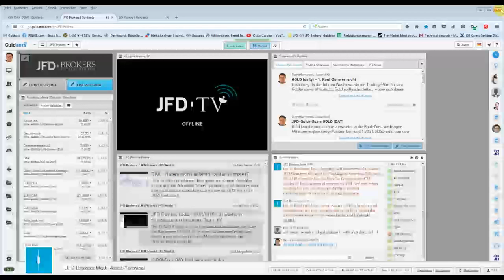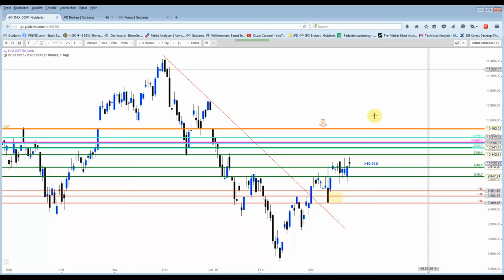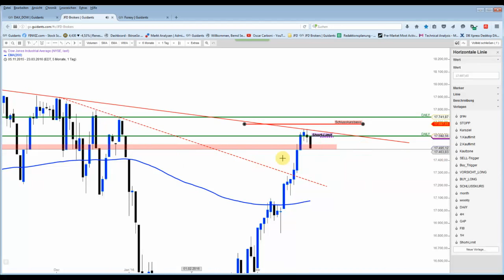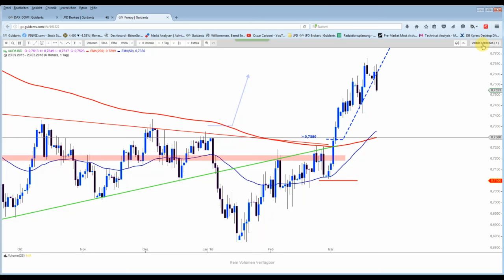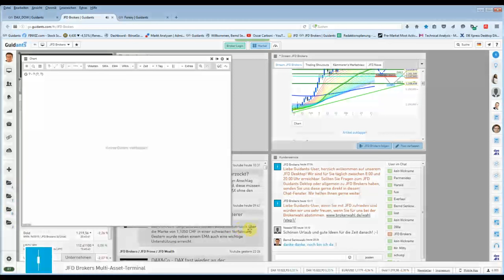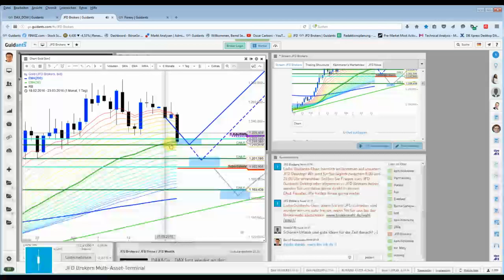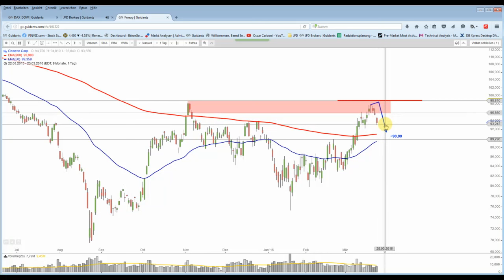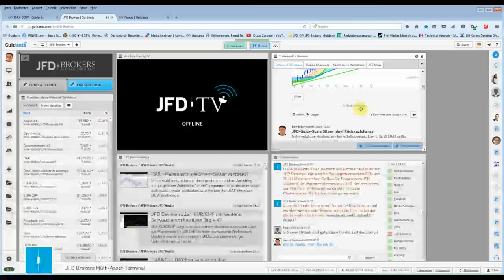DAX&Co - Das Dow Short-Setup läuft an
Der Verkaufsdruck bei den Edelmetallen wird zum Einstieg genützt. DAX nachbörslich wieder unter der 10.000 Punkte-Marke.